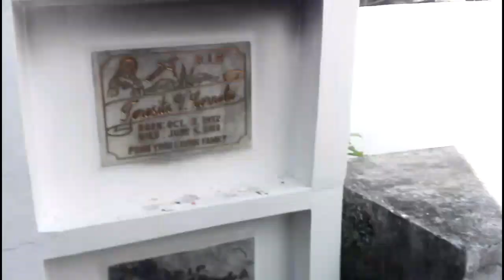Cannibal Episode 1|Tagalog short film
Hi guys its ph vlogah back with a new video
Ngayon guys may bago akong short film and hindi lang short film, magiging series ito

Ps. Sorry kung medyo pangit yung story line pero sana ma appreciate nyo parin